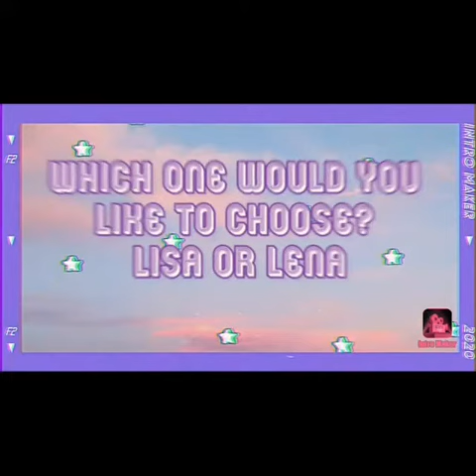Lisa or Lena💕💞💓 ( Lifestyle) 😍